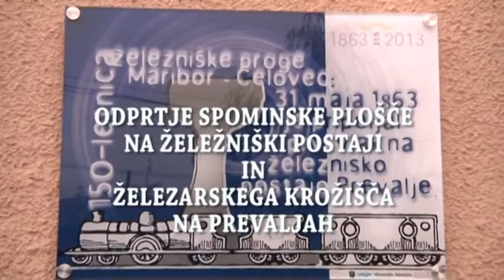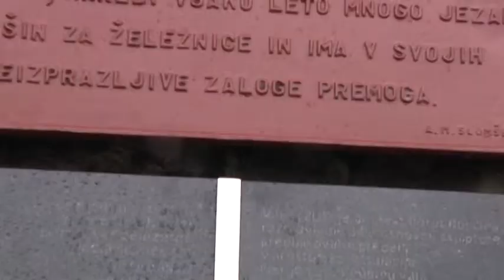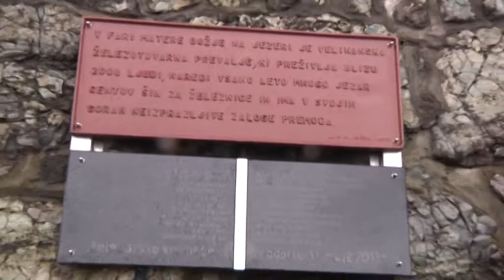Odprtje spominske plošče in odprtje Železarskega krožišča na Prevaljah